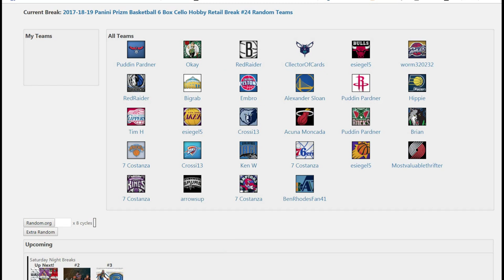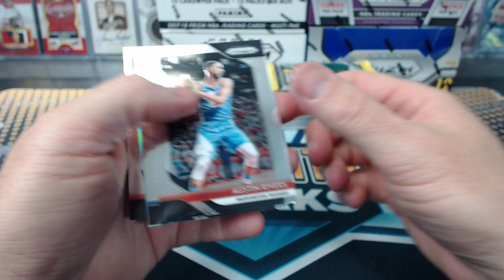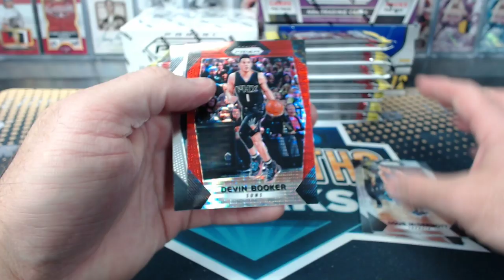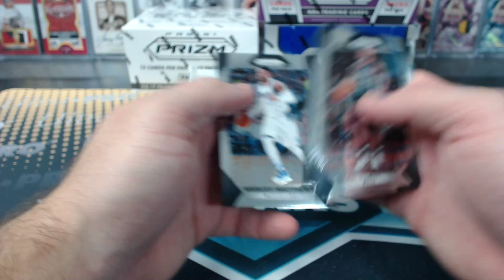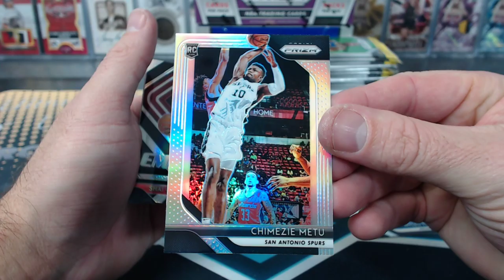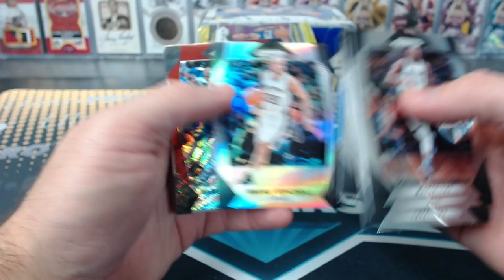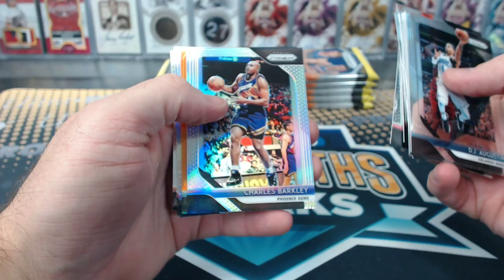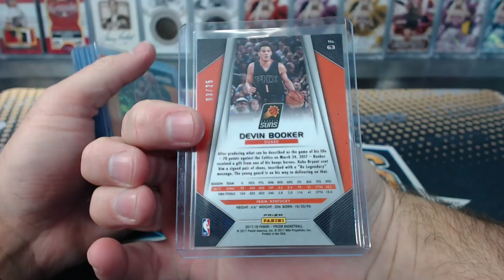2017-18-19 Panini Prizm Basketball 6 Box Cello Hobby Retail Break #24